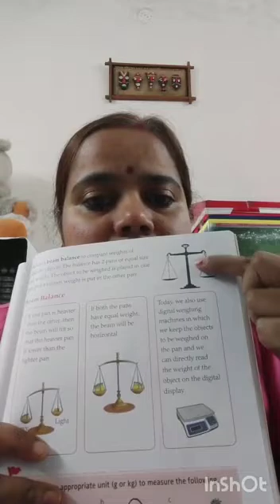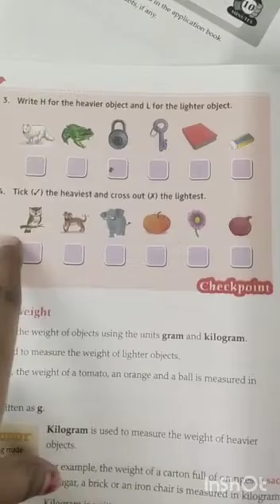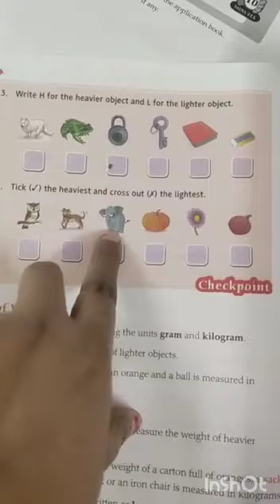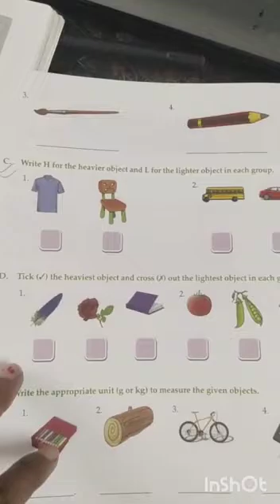Class-1,Maths,Ch-8 Measurement, video no - 2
Measurement of weight